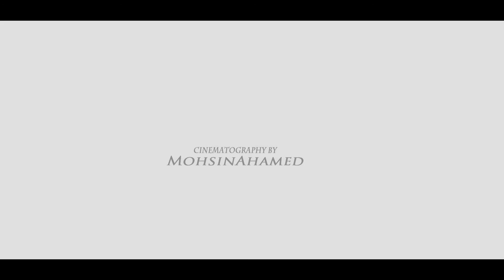Mahiur & Anandita's Wedding~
Outfit: Sabyasachi Mukherjee
Make up: Farzana Shakil's Makeover Salon Ltd.
Event Decor: Enchanted Enchanted Events & Prints

For any Kind of query and package customization,